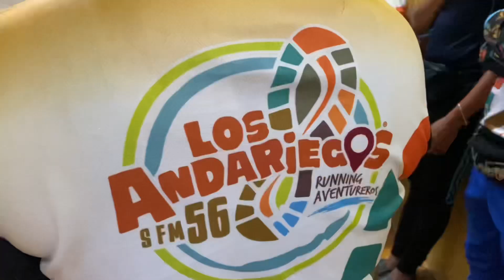SENDERISMO A OTRO NIVEL “ORO ALTO” SFM IMPRESIONANTE